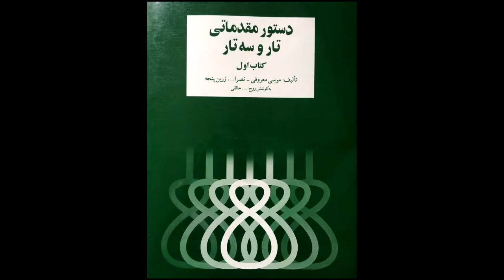تمرین 21 تار نیما فریدونی دستورمقدماتی تار وسه تار کتاب اول هنرستان موسیقی روح اله خالقی